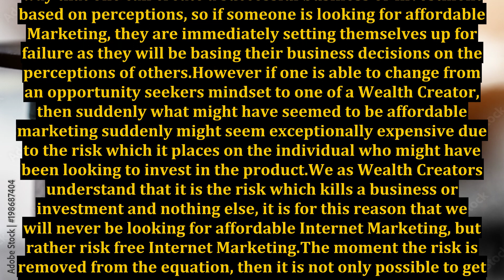How To Get Affordable Internet Marketing